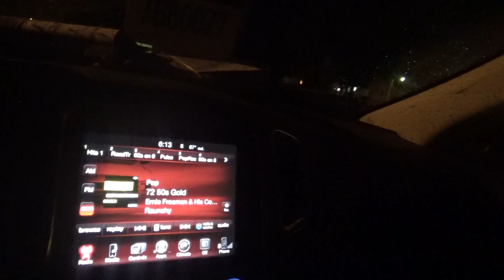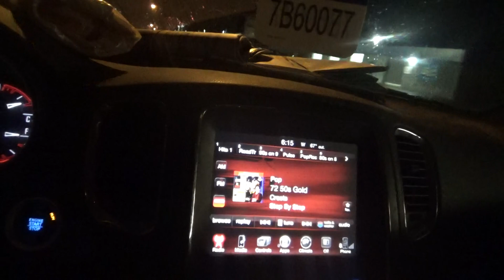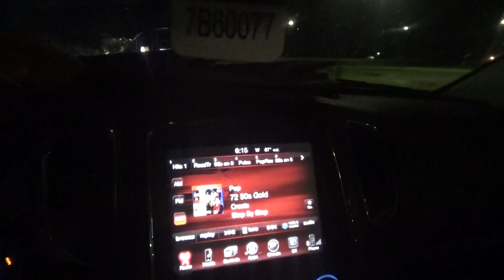i am half way done with the route tuesday